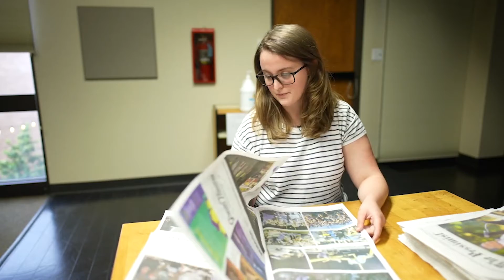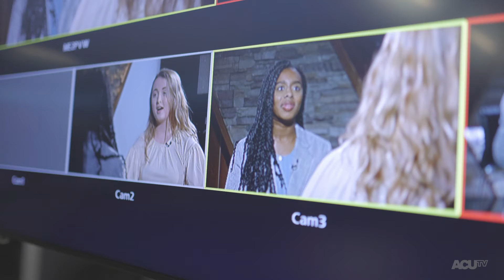Sydney Varner 2021 ACUTV Profile